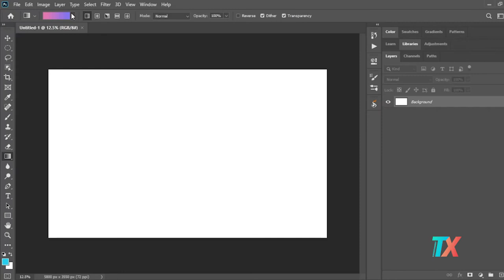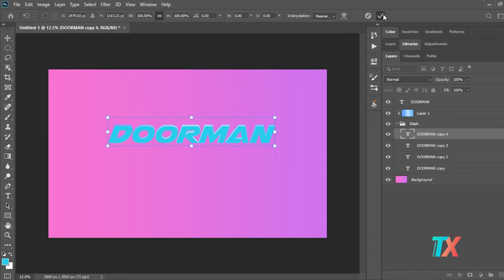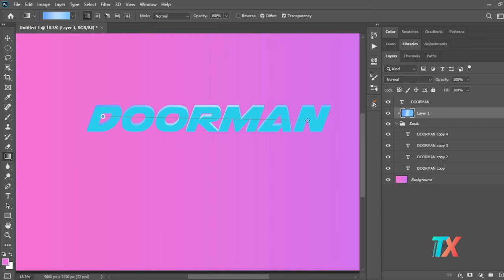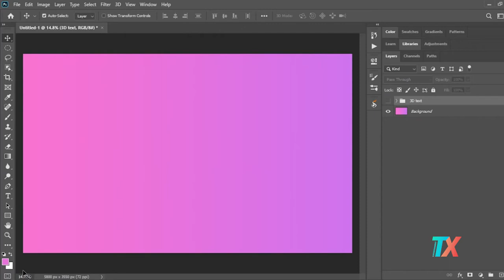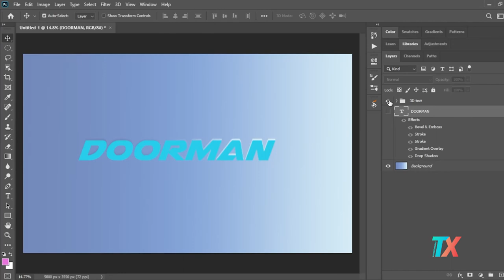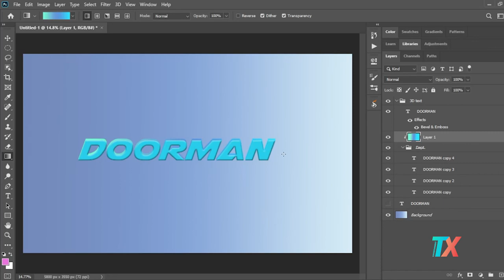How to make 3D text so Beautiful with Photoshop 2021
Tittle:How to make 3D text so Beautiful with Photoshop 2021
Cách  tạo chữ 3D đẹp đơn giản với Photoshop 2021!
Or get here to buy some fov give me a little money:
(link)